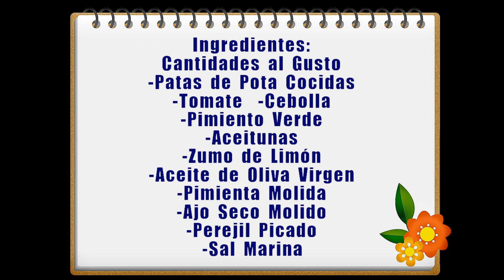Salpicón de Pota con Vinagreta de Limón 🥗🌶️🧅🍎 Receta Económica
En esta ocasión preparamos una deliciosa ensalada de patas
de pota cocida con verduras frescas y vinagreta de limón.

 INGREDENTES:
 Cantidades al Gusto
- Patas de Pota Cocidas
- Tomate  -Cebolla
- Pimiento Verde
- Aceitunas
- Pimienta Molida
- Ajo Seco Molido
- Perejil Picado
- Sal Marina